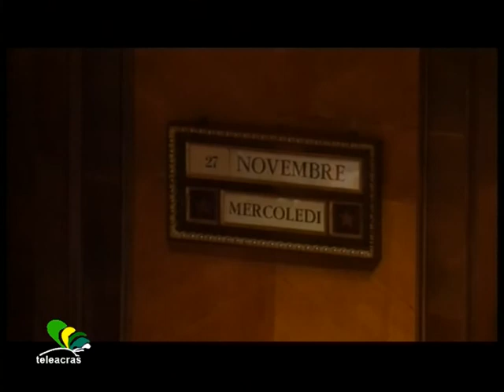Ruoppolo Teleacras - Mala tempora currunt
Il servizio di Angelo Ruoppolo ) Teleacras Agrigento del 2 aprile 2014.
1000 posti di lavoro bruciati al giorno.  A Palermo tracollano insegne storiche : Randazzo e bar Mazzara. Lo scontro politico alla Regione. La scommessa delle Europee.
Ecco il testo :
A Roma si azzuffano per la riforma del Senato, perché i più sapientoni vorrebbero così, e gli altri più dinamici  colà, quando invece per superare il bicameralismo la formula sarebbe più semplice : l' unicameralismo, ossia solo la Camera dei Deputati, e il Senato lo si chiude a chiave e le chiavi le si restituiscono al proprietario di Palazzo Madama. A Palermo si azzuffano per la ricomposizione della Giunta regionale. Il Partito Democratico e l' Udc tormentano Crocetta, come se tormenti già non ne avesse, e lui, Crocetta, adesso dialoga con i "cespugli", i partiti minori, tra Cardinale, Cimino, Gianni, Leanza e Venturino, per rinforzarsi e proseguire la navigazione cavalcando le onde tempestose degli agguati. Nel frattempo, le cifre della disoccupazione, 13 per cento e 42,3 per cento tra i più giovani,  sono "sconvolgenti", come le ha definite Matteo Renzi. I tecnici della materia hanno calcolato che ogni giorno che trascorre sono bruciati 1000 posti di lavoro.  E il fuoco imperversa soprattutto in Sicilia, e non risparmia nemmeno insegne storiche, come Randazzo o il bar Mazzara a Palermo. Randazzo ha annunciato il licenziamento di 40 persone, 20 amministrativi e 20 addetti alle vendite. Il bar Mazzara tronca le attività, licenziamento collettivo,  32 dipendenti, di cui 16 addetti alla produzione e 16 alla vendita. Il gruppo Randazzo è stato  già in regime di solidarietà, e lo sarebbe stato fino al 30 giugno prossimo. Randazzo spiega però che la crisi perdura e non si placa, e la riduzione delle vendite è progressiva. A lavoro sono 124 a tempo pieno tra Palermo e provincia, e sono 27 in esubero. E tra i 35 part time 13 saranno licenziati. Quindi, 27 più 13 : 40.  L'Antica pasticceria Mazzara, oggi Arabea, opera a Palermo sin dal 1909,  e ha già provato negli anni scorsi a diminuire il costo della manodopera. La crisi non si è attenuata e l'azienda adesso spiega che non vi sono soluzioni, perchè la crisi nelle vendite, tranne che nei periodi di festività, si è aggravata. Angelino Alfano ad Agrigento sabato scorso  lo ha spiegato : la Fed, la Federal Reserve, che è la Banca centrale americana, inietta dollari e risolve le crisi di liquidità. E così anche, ad esempio,  il Giappone, che stampa lo yen. In Europa invece le mani della Banca centrale europea sono legate, perché lo statuto della Banca di Mario Draghi impedisce di emettere moneta. E poi anche perché la Germania della bionda signora teme l' inflazione. Ecco allora la scommessa delle prossime Europee : l' Europa o la si cambia o l'Europa muore...intervento Alfano...